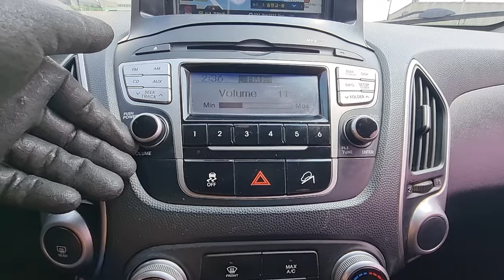2010 Hyundai Tucson ix used car export ( AU008528 )carwara, 카와라 투싼 수출